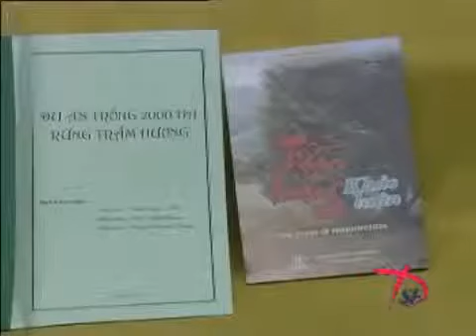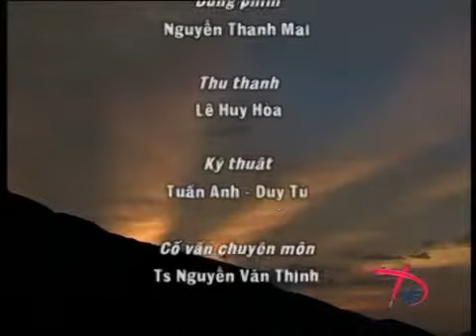Tram huong Viet Nam - Agarwood Part 3